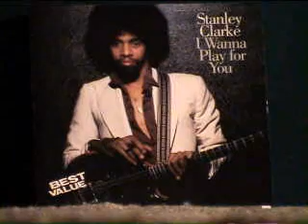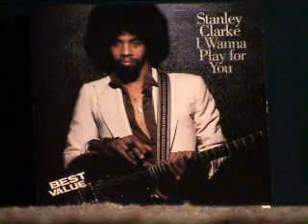Stanley Clarke-I wanna play for you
One of the best bass players in the world.